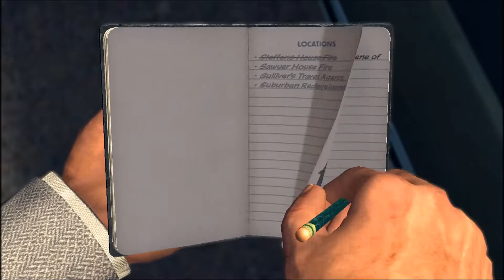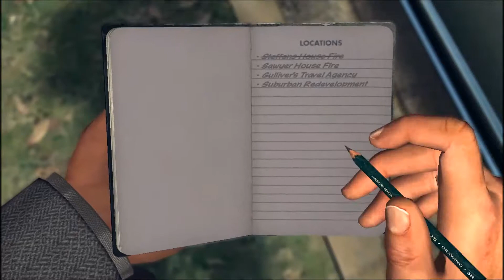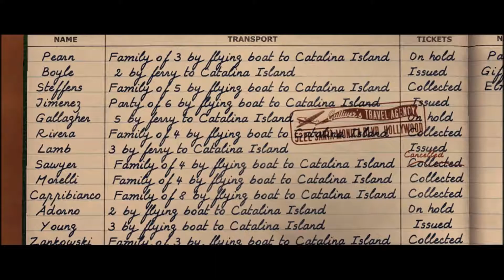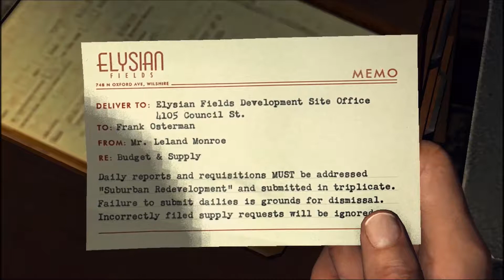LA NOIRE EP33